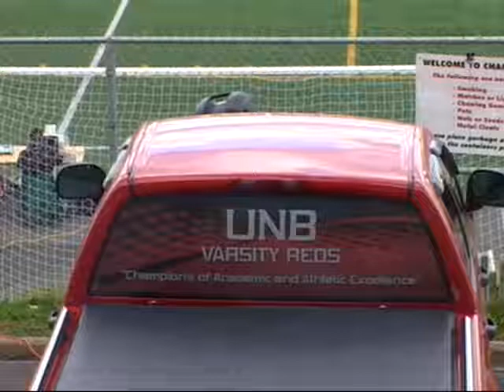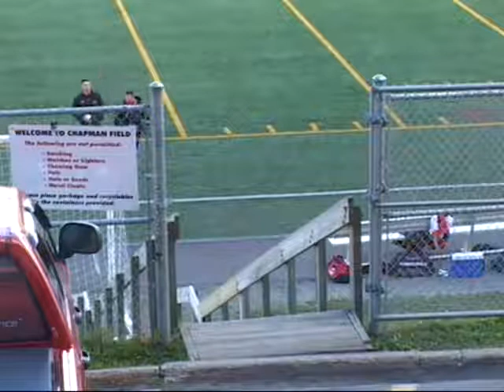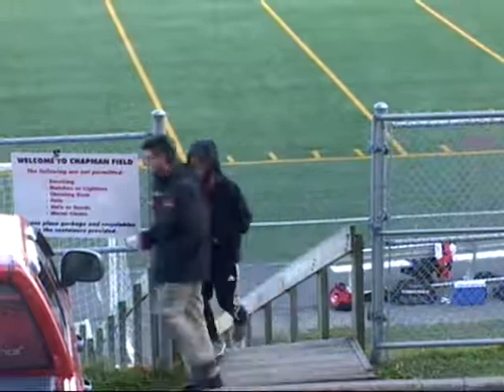University Of New Brunswick Varsity Reds vs University of Prince Edward Island Panthers - October 30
League: Atlantic University Sport Men's Soccer
Location: Chapman Field (Fredericton)
Home Team: University Of New Brunswick Varsity Reds
Visiting Team: University of Prince Edward Island Panthers